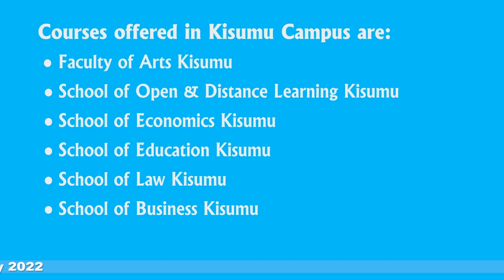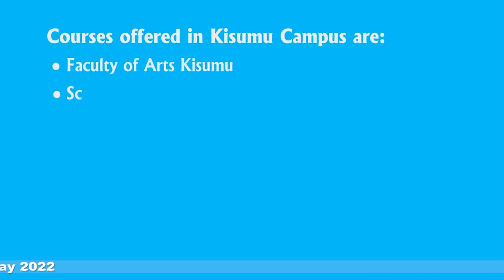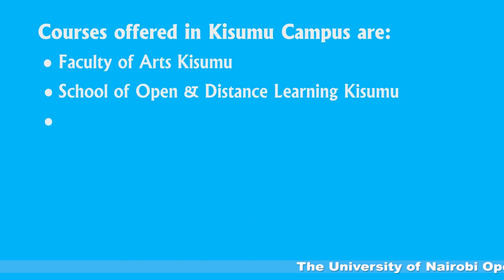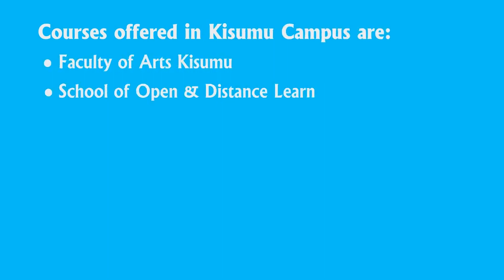UoN Kisumu Campus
UoN Kisumu Campus welcomes you to the UoNopenday 2022